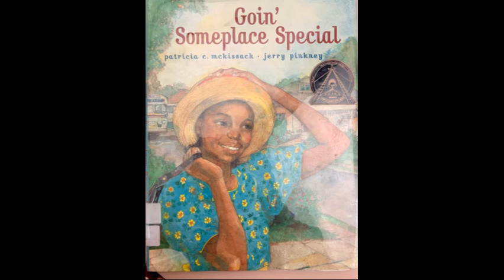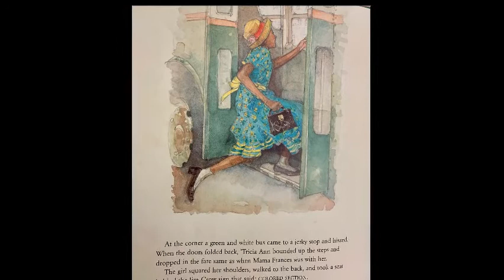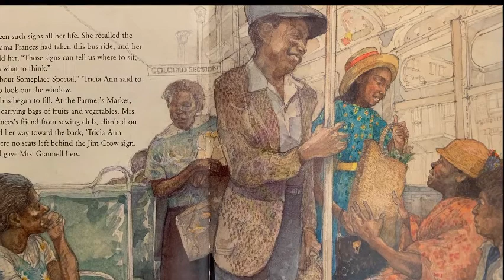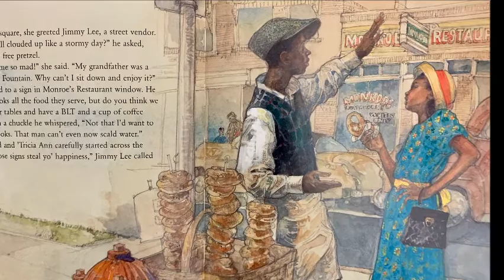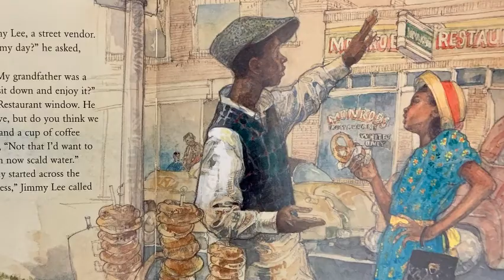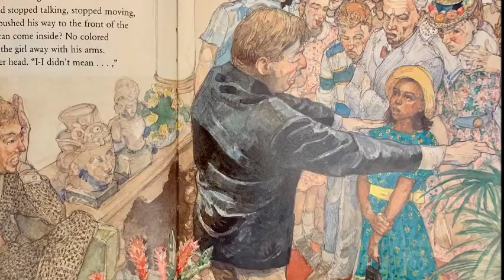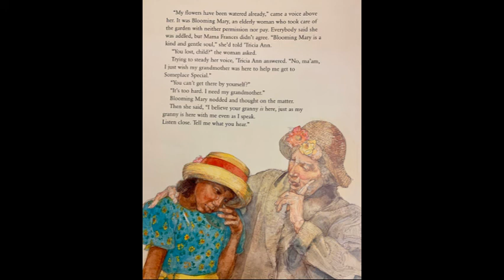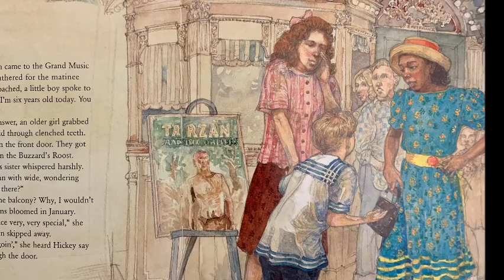Children's Read Aloud. Goin' Someplace Special by Patricia C. McKissack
In segregated 1950's Nashville, a young African American girl braves a series of indignities and obstacles to get to one of the few integrated places in town:  The Public Library.